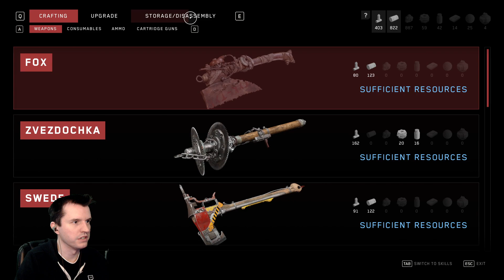Mukluk Plays Atomic Heart Part 26